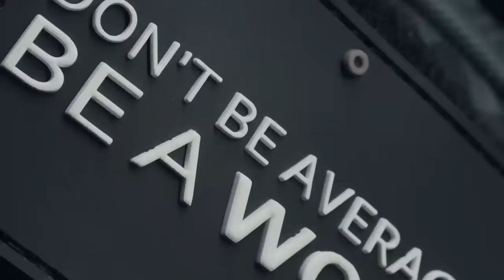MILOS OPENS UP ABOUT SAMSON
00:55 - MILOS NOT ALLOWED AT POWERHOUSE GYM IN VEGAS
1:43 - MILOS NOT KNOWING ABOUT SAMSON NOT DOING THE ARNOLD UK
3:00 - HAS MILOS TALKED TO SAMSON?
5:44 - ABDULLAH ENTERS THE CALL
8:00 - SAMSON NO LONGER WANTING TO WORK WITH SAMSON
12:00 - IS SAMSON'S WIFE GOING TO BE HIS COACH?
15:30 - WHAT WAS MILOS’S ROLE WITH SAMSON?
17:45 - SAMSON'S WIFE PEAKED SAMSON FOR THE SHOWS?
18:35 - DOES IT WORK TO HAVE TWO COACHES
25:10 - DOING TOO MANY SHOWS?
28:36 - HADI SAME SIZE AS SAMSON?
31:43 - WAS SAMSON NOT DRY ENOUGH OR NOT HARD ENOUGH
35:46 - WHATS HAPPENING WITH KUWAIT
44:50 - SHOULD THEY BRING THE AMATEUR OLYMPIA TO MIDDLE EAST?
49:35 - WHAT YEAR WAS IT WHEN BRANDON CAME OUT AND MADE A STATEMENT?
51:37 - WHAT DID ABDULLAH THINK OF JUSTIN'S LOOK AT THE ARNOLD
53:27 - DID HADI DO 3 HOURS OF CARDIO A DAY?
56:55 - WHO IS THE BEST BODYBUILDER OUT OF THE LINEUP TODAY?
1:00:11 - WHO WAS BETTER IN THE SYMMETRY ROUND BETWEEN HADI AND DEREK?
1:05:33 - WHOS GOING TO BE DANGEROUS AT ARNOLD UK
1:16:00 - WILL BRANDON DO THE ARNOLD NEXT YEAR?
1:22:15 - DOES HADI HAVE A VISA?
1:23:44 - PREDICTIONS FOR ARNOLD UK
1:29:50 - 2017 SHERU CLASSIC DUBAI